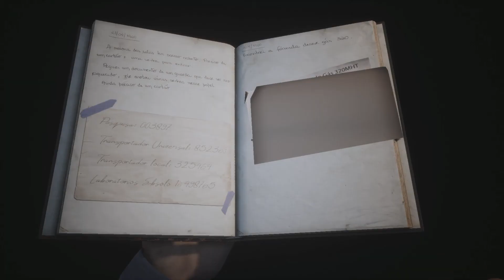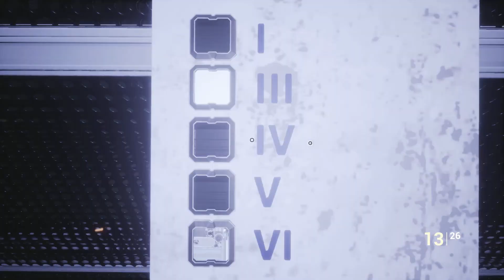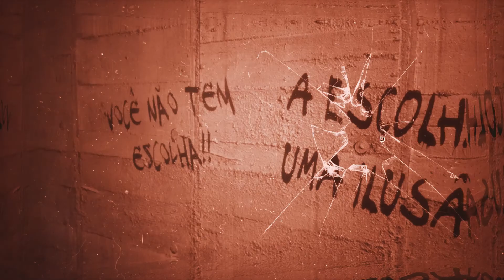Fobia - St. Dinfna Hotel No Commentary Part 8 The Choice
Fobia - St. Dinfna Hotel Gameplay Walkthrough No commentary by SaltyDemon

Explore a decadent hotel across different timelines and uncover the dark history of a fanatical cult and your role in their plans.

00:00 -

GENRE: Indie
DEVELOPER: Pulsatrix Studios
PUBLISHER: Maximum Games
RELEASE DATE: 28 Jun, 2022